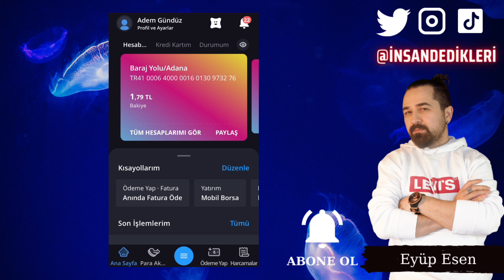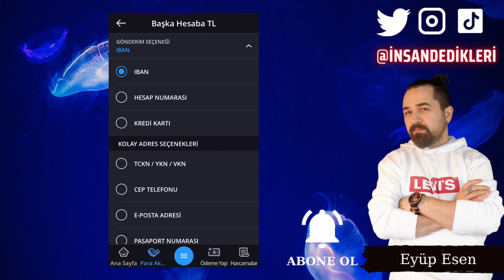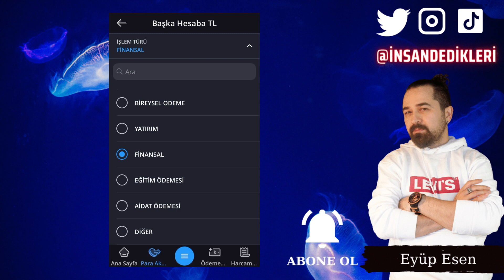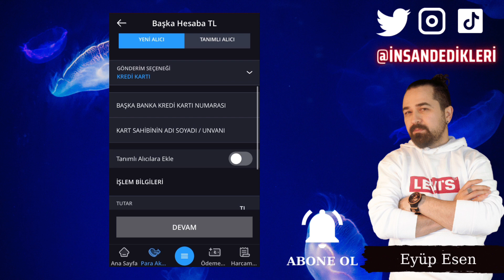İş Bankası Uygulaması Para Transferi / Havale / EFT / FAST İşlemleri Nasıl Yapılır?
Gate StartUp Kazanmak İçin Kayıt Linki (Detaylı sermayesiz AirDrop video linki yanda) İş Bankası Uygulaması para transferi, havale, EFT (Elektronik Fon Transferi) ve FAST (Fast Transfer) işlemlerini yapabilmek için aşağıdaki adımları takip edebilirsiniz

İş Bankası uygulama internet bankacılığı veya mobil bankacılık uygulamasına giriş yapın.
"Para Transferi" sekmesine gidin ve size uygun olan transfer türünü (Karttan Karta Para Transferi, Cebe Havale, EFT veya FAST) seçin.
Transfer edilecek kişinin bilgilerini (hesap numarası, adı ve soyadı, banka adı ve şubesi) girin.
Transfer miktarını ve ödeme yapılacak bankayı seçin.
Transfer işlemini onaylamak için güvenlik kodunu girin ve "Onayla" butonuna tıklayın.
Bu işlemlerin tamamını gerçekleştirebilmeniz için İş Bankası müşterisi olmanız ve internet bankacılığı veya mobil bankacılık uygulamasını kullanabilecek bir cihaza sahip olmanız gerekmektedir. Eğer bu koşulları sağlamıyorsanız, yerel İş Bankası şubesine giderek bu işlemleri yapabilirsiniz.

EFT, yurtiçi para transferleri için kullanılan bir ödeme sistemidir. Bu sistem sayesinde, bankalar arasında para transferi işlemlerini hızlandırılmış bir şekilde gerçekleştirebilirsiniz.

FAST ise, hızlı bir para transfer sistemidir. Bu sistem sayesinde, yurtiçi ve yurtdışı para transferlerini hızlı bir şekilde gerçekleştirebilirsiniz. FAST ile yapılan para transferleri, EFT işlemlerine göre daha hızlıdır ve genellikle anında gerçekleşir.